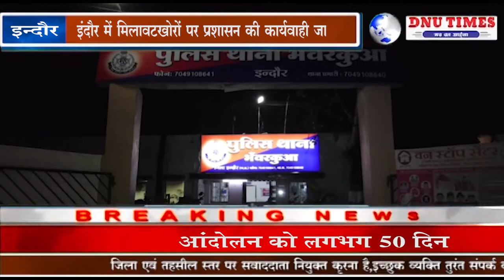इंदौर - खाद्य विभाग छापा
इंदौर में मिलावटखोरों पर प्रशासन की कार्यवाही जारी है इसी के तहत भंवरकुआं थाना क्षेत्र के पालदा स्थित एसके इंडस्ट्री चॉकलेट बनाने की फैक्ट्री पर स्थानीय पुलिस और खाद विभाग की टीम ने छापामार कार्यवाही की जहां बड़ी मात्रा में गंदगी और केमिकल युक्त पाउडर से चॉकलेट बनाने का कार्य किया जा रहा था केमिकल युक्त पाउडर से आम लोगो के जीवन पर खासा असर पड़ रहा था इसी के तहत खाद्य विभाग की टीम ने चॉकलेट के सैंपल को लेकर लेबोरेटरी भिजवाया है वहीं पूरे मामले में स्थानीय पुलिस ने भी फैक्ट्री संचालक अनिल अग्रवाल के विरुद्ध धारा 420 और खाद्य विभाग अधिनियम के तहत मामला दर्ज कर रखते संचालक को हिरासत में ले लिया है।